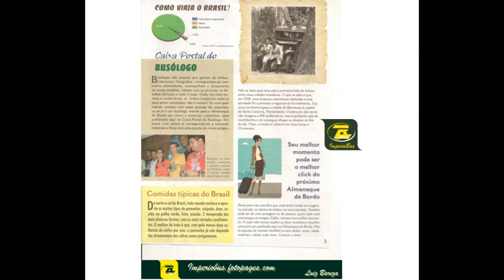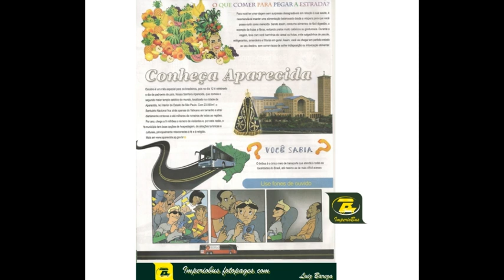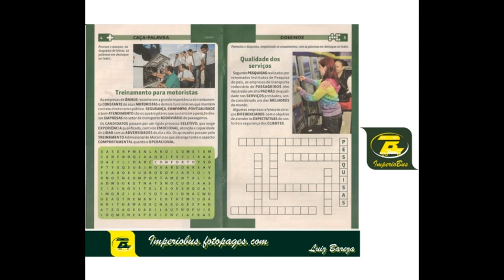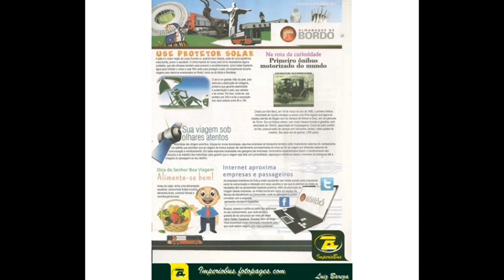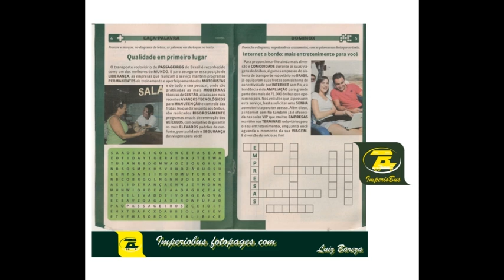0020 46 ALMANAQUE DE BORDO ABRATI